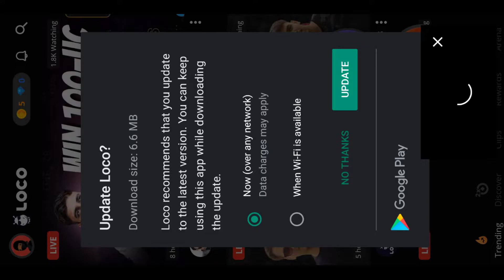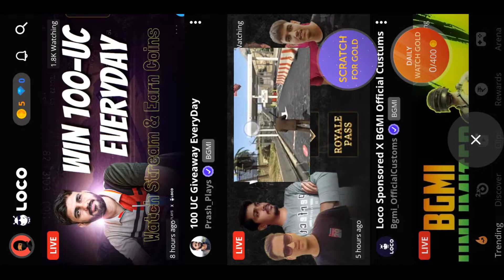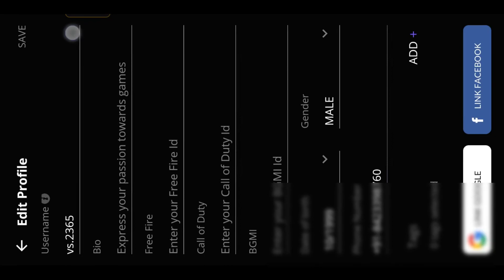Loco app se paise kaise kamaye | how to earn money from loco app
Loco app se paise kaise kamaye 2022 | how to earn money from loco app

loco se paise kaise kamaye
how to earn money from loco app
Loco app se paise kaise kamaye
loco app
loco app se paise kaise kamaye jate hai loco app se paise kaise kamaye 2023
how to live stream on loco app
loco app se live stream kaise kare